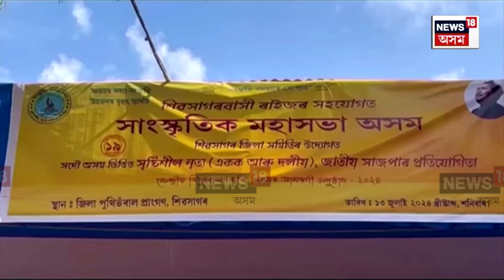Sivasagar News| কলাগুৰু বিষ্ণুৰাভাৰ অনুষ্ঠানৰ নামত বহুৱালি। গাড়ীৰ পোহৰত পাতিলে সাংস্কৃতিক অনুষ্ঠান